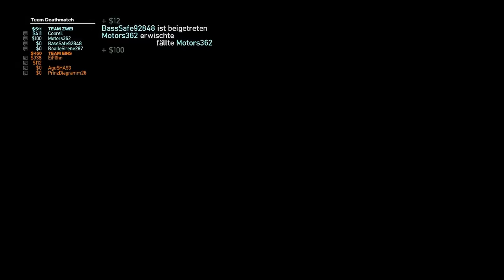Let's Fun Together GTA IV Multiplayer #061 - [Deutsch] [HD+]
Let's Play GTA 4 Multiplayer Deutsch Gameplay - Vorfreude auf GTA 6, GTA 5 Online

. weiter gehts ^^

Nicht Beachten:

Let's Play GTA IV Multiplayer Gameplay Walkthrough Deutsch German
Grand Theft Auto 4 Multiplayer gameplay
Let's Play Grand Theft Auto 4 Multiplayer gameplay deutsch german